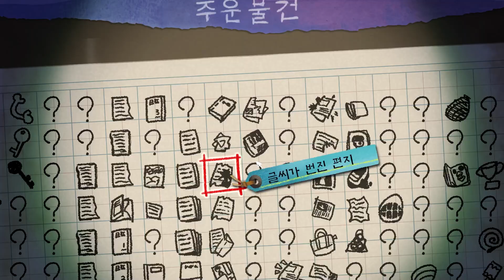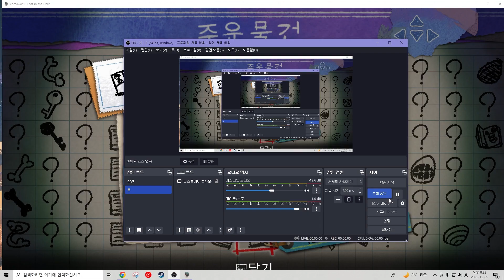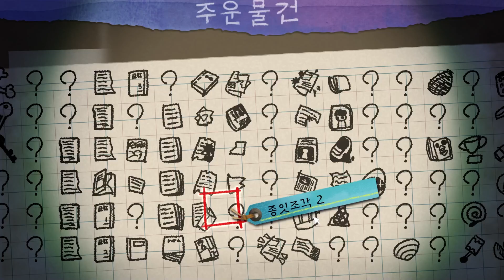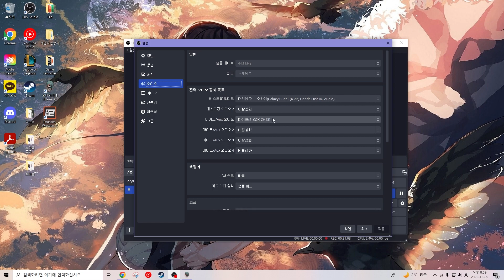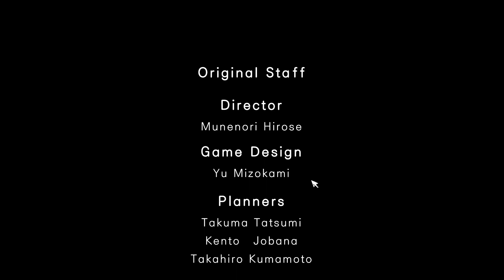[겜형 공포게임] 요마와리 3 : 떠도는 밤 풀영상 4편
안녕하세요, 겜형입니다~!
드디어 추억을 전부 찾았고.. 실마리가 풀렸네요..
풀영상 4편에는 터널의 추억과 어두운 구멍의 추억이 담겨있으며,
엔딩을 보실 수 있습니다.
물론 '진엔딩'은 아직입니다 후후..

※ 타임라인
00:00 : 요마와리 3 터널의 추억 가는 길
13:41 : 요마와리 3 터널의 추억
01:22:35 : 요마와리 3 어두운 구멍의 추억 가는 길
01:28:16 : 요마와리 3 어두운 구멍의 추억
02:17:33 : 요마와리 3 엔딩